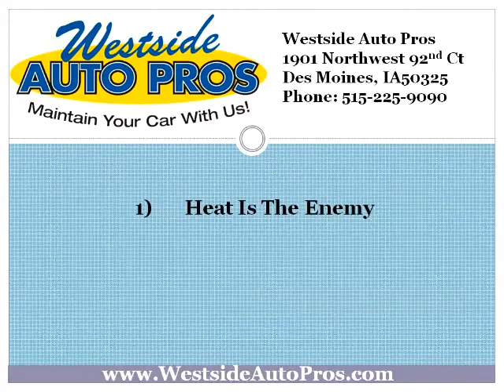Chevrolet Repair West Des Moines | The Top Three Benefits Of Changing Transmission Fluid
Ron Haugen Presents Chevrolet Repair West Des Moines and Ford Repair Urbandale Tips With Today's Topic: The Top Three Benefits Of Changing Transmission Fluid